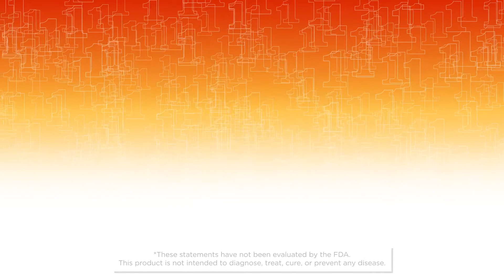Niagen - What You Need to Know in About 1 Minute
Have you heard about Niagen? Here’s what you need to know in about a minute.

Niagen is nicotinamide riboside – a really special version of vitamin B3 that occurs in very small amounts in foods like milk.

Our bodies easily convert Niagen to NAD+. Every cell in our bodies relies on mitochondria for energy and mitochondria need NAD+.

NAD+ levels can drop as we age, possibly reducing the natural energy production.

NAD+ can help build a better athlete from the inside, supporting energy and fitness at the cellular level.

NAD also regulates sirutins – our “longevity genes.”

The best way to get Niagen is from F1RST Quality Science Nutrition Niagen, the patented and clinically studied form that is safe to take every day.

F1RST works with researchers around the world to bring you the exact formulations, purity and dosages of nutrients from clinical studies.